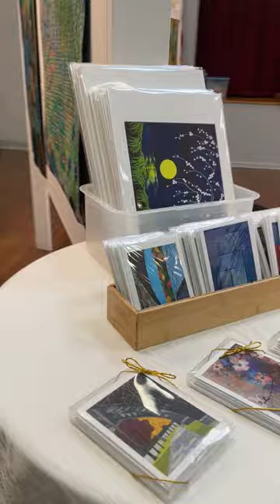My Gallery Exhibit - Mennonite Arts Weekend 2023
I was invited to be a presenter at Mennonite Arts Weekend in Cincinnati, 2023.  This was the Gallery set up for my art quilts.  I had a great time meeting lots of creative people and those who support the arts.